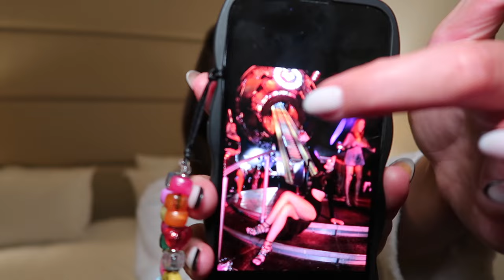LONDON VLOG! FIRST TIME ON THE RED CARPET @ LTK GALA | ft ZARA Home, SOHO Home & SPACE NK Haul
I was invited down to london for the LTK GALA! Still can't believe it!
Featuring:
- my first time on the red carpet
- meeting my favourite influencers including Freya Killen compliment my hair!!
- A SPACE NK haul and after party,
- Trip to the new battersea power station to go to zara home and soho home... its a big vlog today!

Thank you again for all your support without you opprutunities like this wouldnt be possible x